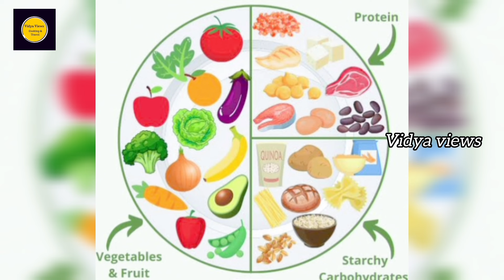weight loss series menu day 53/உடல் எடையை குறைக்க மெனு